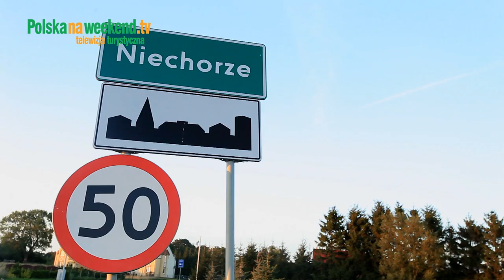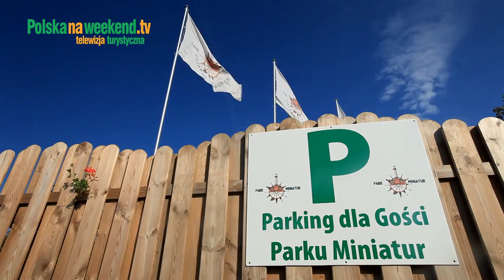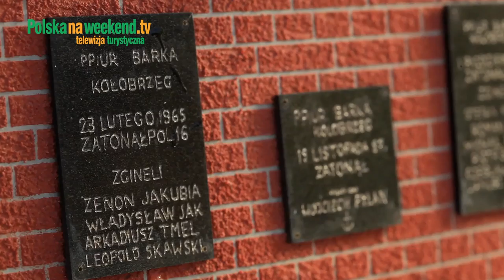Park Miniatur Latarni Morskich w Niechorzu